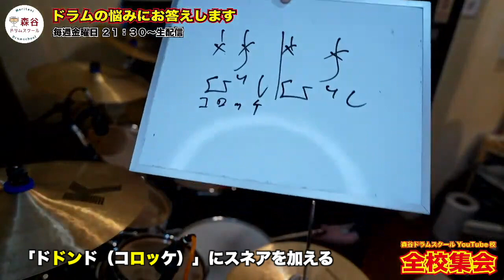バスドラム３連打 練習方法[森谷ドラムスクールYouTube校]